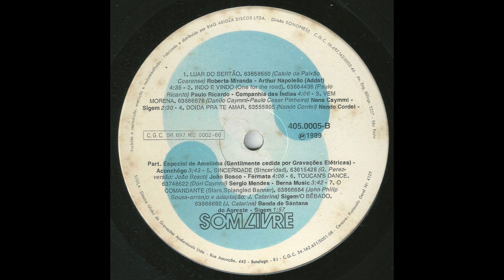Tieta 2 (B6) Sérgio Mendes - Toucan's Dance (instrumental)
LP, 1989
Written-By – Dori Caymmi